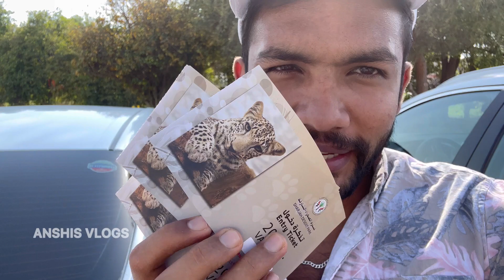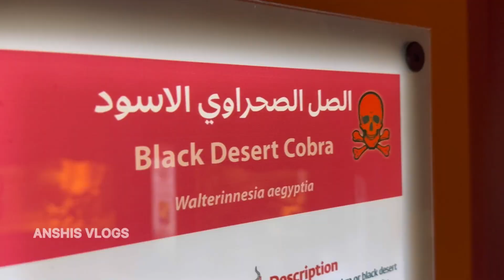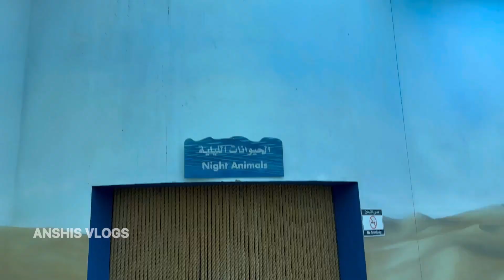ഫാമിലിയോടൊപ്പം ദുബൈയിലെ animal🐆🐅പാർക്കിലേക്ക്🛝പോയതാ🤩😃anshisvlogs